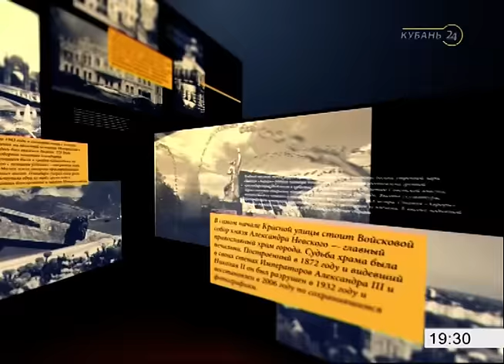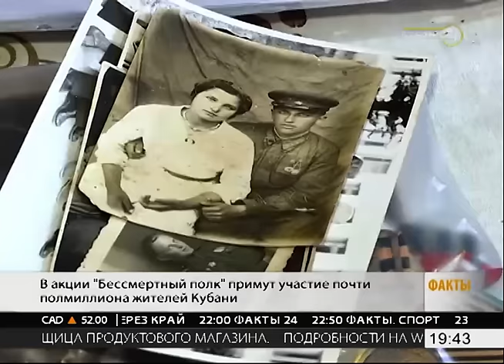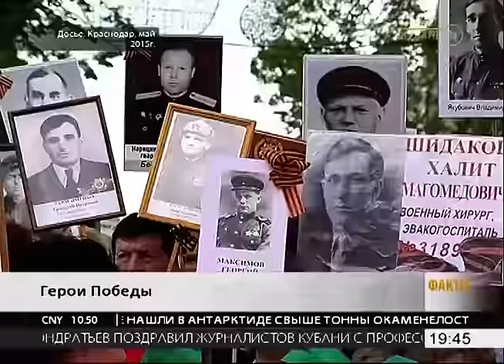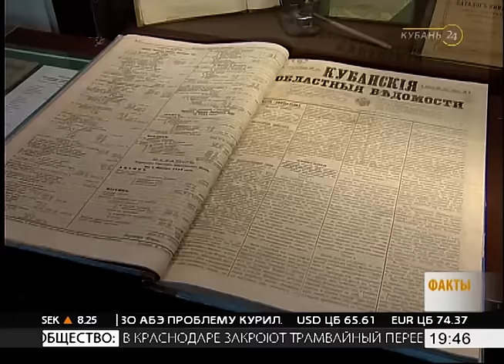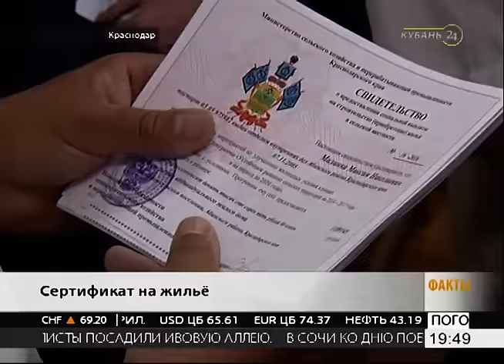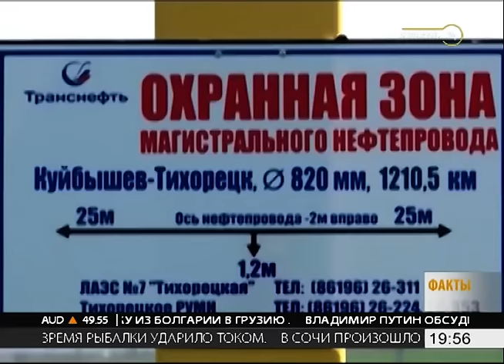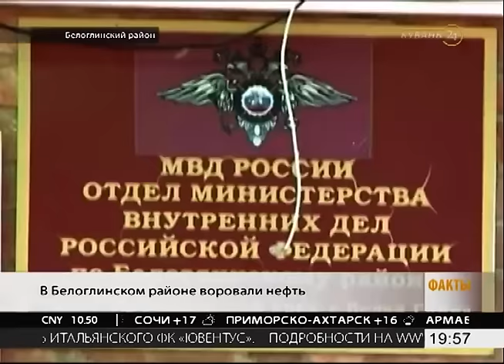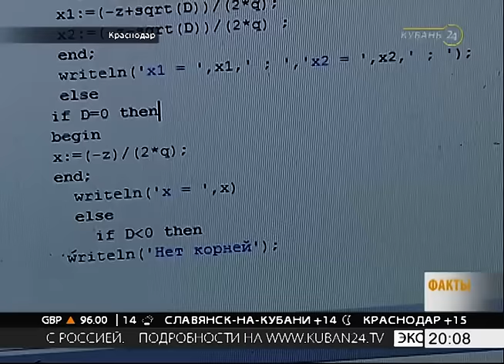«Факты 24»: в Крымске юношу во время рыбалки ударило током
1. Удар в 27 тыс. вольт. Почему рыбалка под дождем в Крымске закончилась в реанимации?

2. Самый главный праздник. Как на Кубани готовятся к шествию «Бессмертного полка».

3. Прогнозировать и не допускать конфликты. В Астрахани обсудили вопросы террористической и энергобезопасности.

4. Как на вулкане. Жители Белоглинского района полтора года были в опасности, сами того не ведая.

5. Обсудили проблемы и посадили лес. Кубанские журналисты в свой профессиональный праздник отложили на время ручки.

6. Встречали как героя. Данил Плужников после оглушительной победы в шоу «Голос» вернулся в родной Сочи.